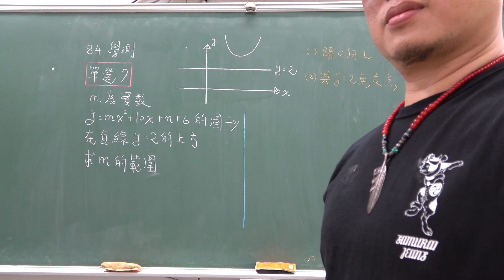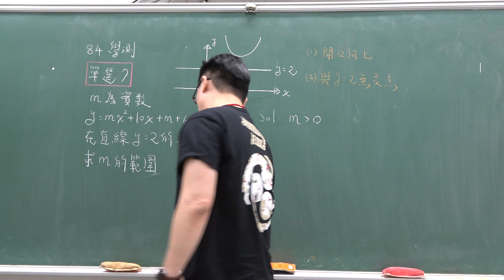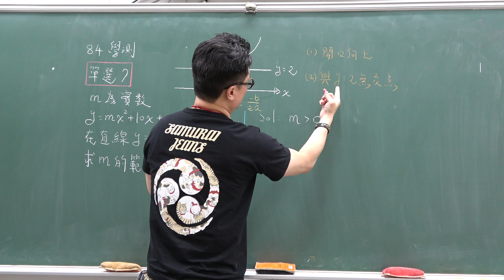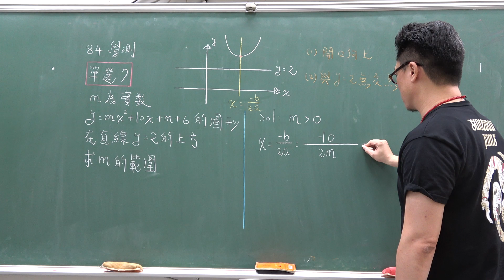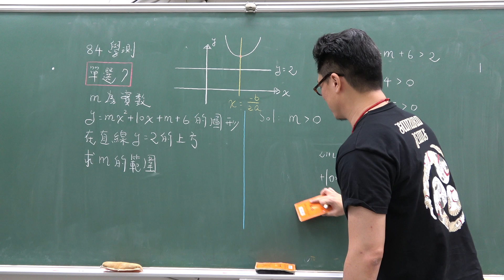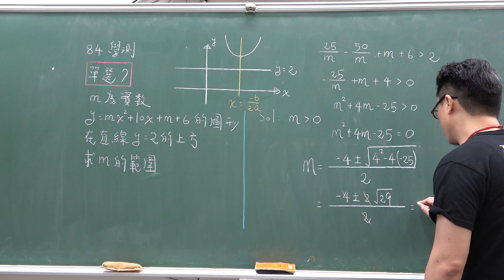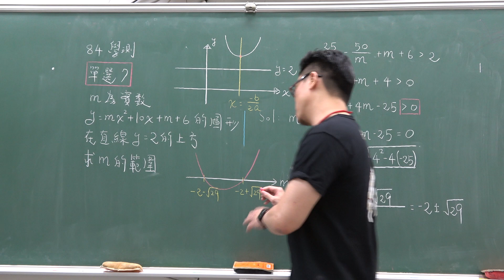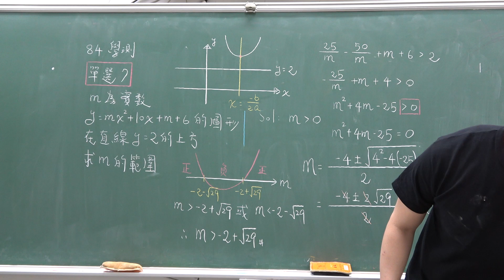1994年(84年)學測考古題｜單選7｜二次函數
更新資訊請上FB粉絲團